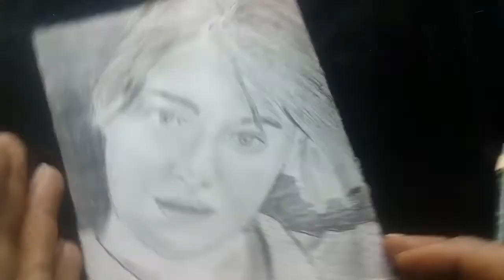How to Draw Girl 1 Drawing No 24